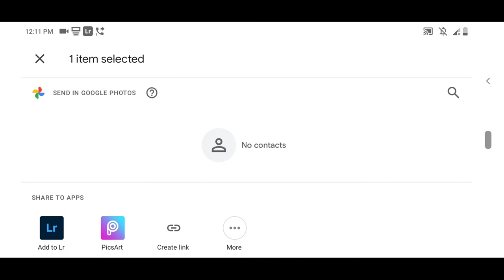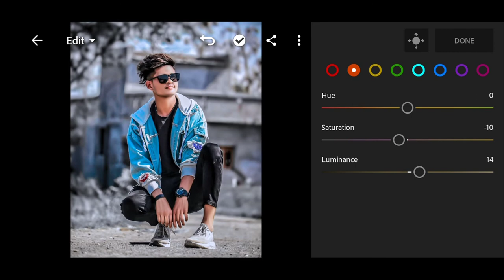Gold silver moody preset - Lightroom mobile preset | Urban dark preset || Amith Edit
download lr preset
lr
lightroom editing
lightroom download
lightroom free
lightroom premium
lightroom premium download
lightroom tutorial
lightroom mobile
lightroom app